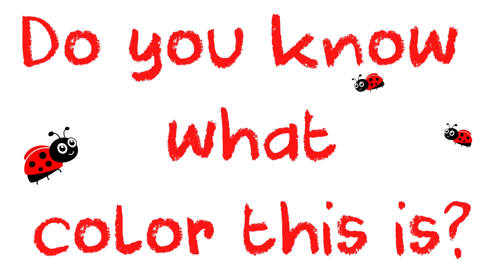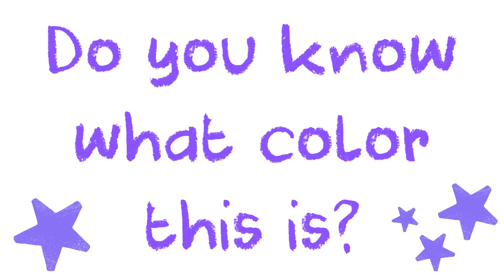Learn Your Colors Song for Kids | Learning Songs for Kids | Rainbow & Dawn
Help your little ones learn their colors with this simple color song. The cute animation and repetitive lyrics help engage and teach children all their colors. This song will have them singing their colors in no time! This song can be found in the full episode, "Somewhere Over the Rainbow"

LYRICS:

This is red
The color red
Red, red, red
This is red
The color red
Red, red, red
Do you know what color this is?
This is red

This is blue
This is blue
This is blue

This is green
The color green
Green, green, green
This is green
The color green
Green, green, green
This is green

This is yellow
The color yellow
Yellow, yellow, yellow
This is yellow
The color yellow
Yellow, yellow, yellow
This is yellow

This is orange
The color orange
Orange, orange, orange
This is orange
The color orange
Orange, orange, orange
This is orange

This is purple
The color purple
Purple, purple, purple
This is purple
The color purple
Purple, purple, purple
This is purple

This is pink
The color pink
Pink, pink, pink
This is pink
The color pink
Pink, pink, pink
This is pink